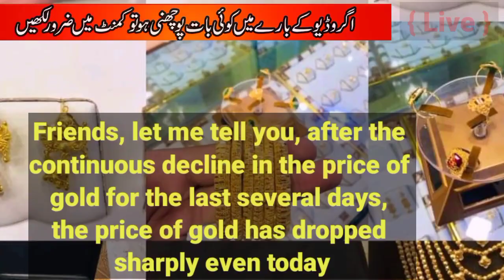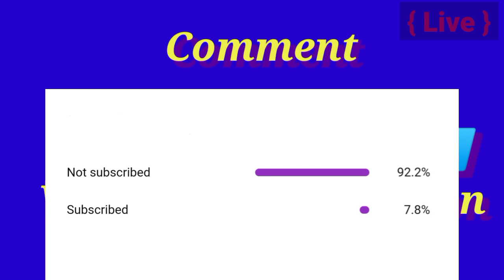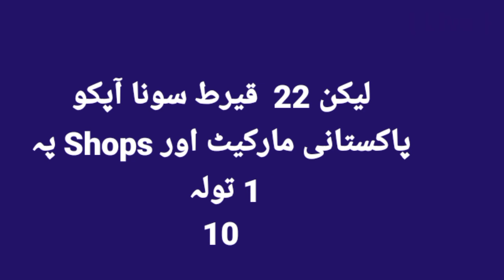Gold Rate Today | Gold Rate Today In Pakistan | 09 September 2021 |Gold Rate Today In Pakistan News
Online Shopping Page G News G

shorturl.at/ciwBI

 Cover Topic

                            ( NOTE )

                        ( ISCLAIMER )